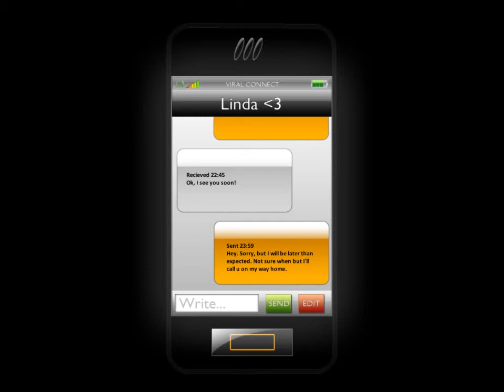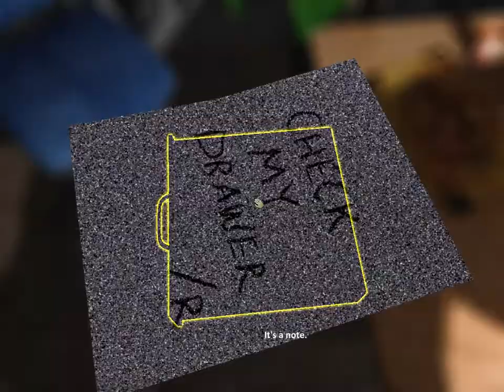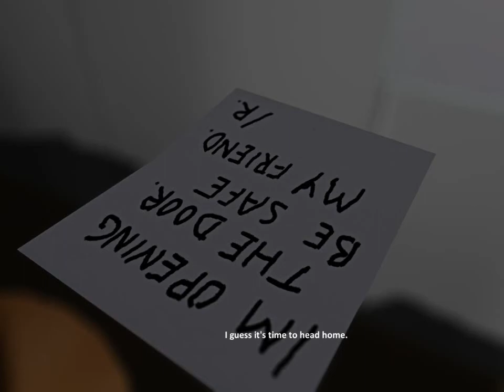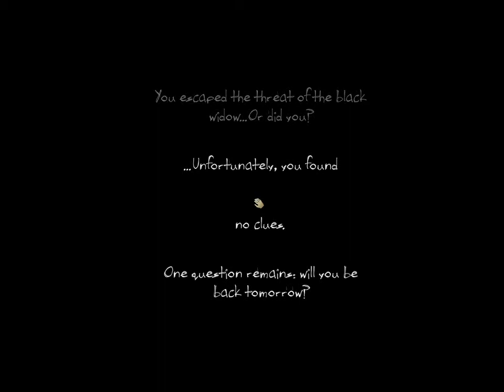One Late Night - Speedrun Bad Ending% in 6:16